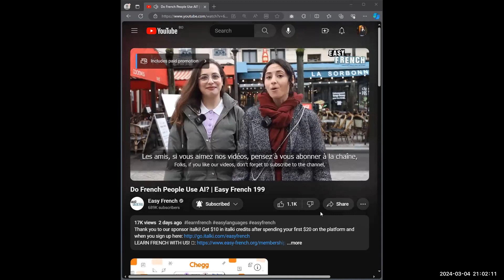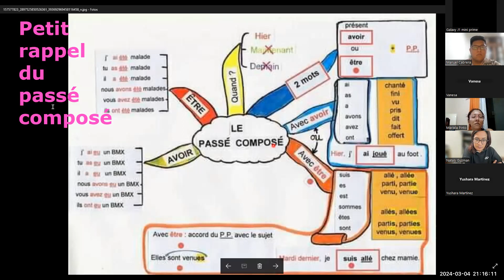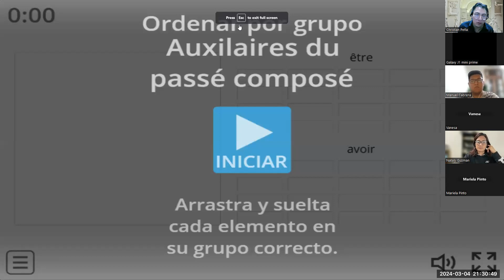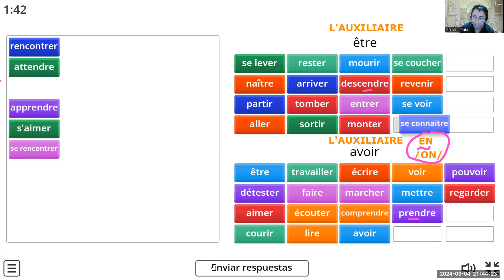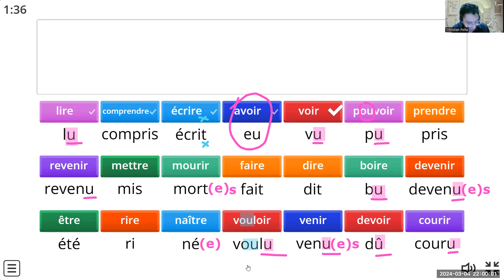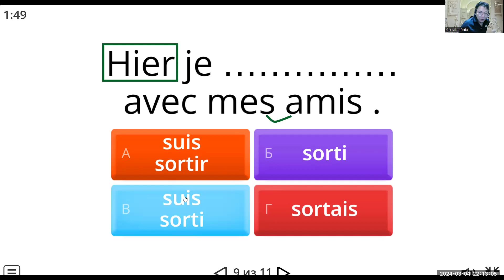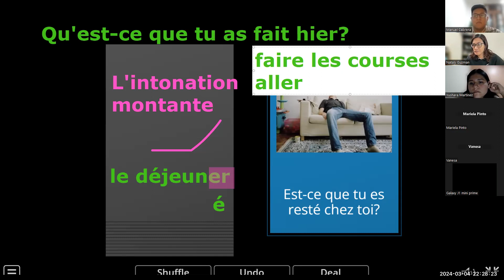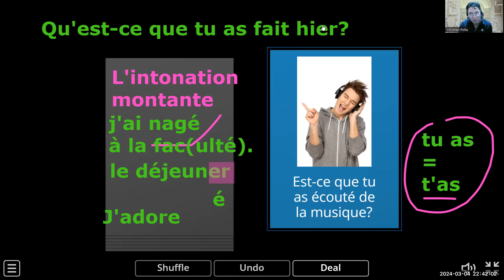02.M3-10ABPC - PETIT RAPPEL PASSÉ COMPOSÉ